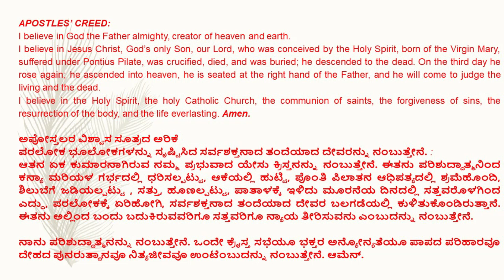Holy Week Service - Tuesday (07-04-2020)